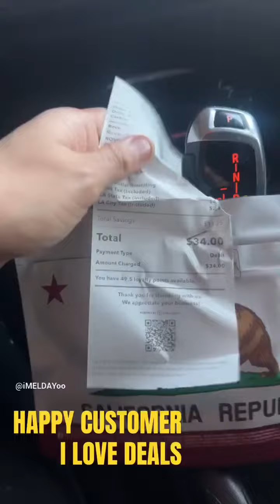Rove Sherbet Hybrid Cartridge (review)